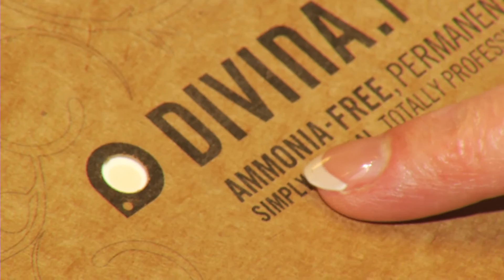Het Haarhuis - haarwerken en pruiken Annick De Jaeger in Oostakker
Een chemokuur, ouderdom... Kampen met haarverlies is een zware dobber. Welkom in Het Haarhuis in Oostakker bij haarwerkspecialiste Annick De Jaeger. Annick geeft je graag advies over alle pruiken en haarwerken.

Wat maakt haar verschillend van een andere? Het totaalpakket. Het Haarhuis in Oostakker is geen winkel als een andere. Het is een plaats waar je in alle discretie verder geholpen wordt... Waar je je kunt laten verwennen met een gespecialiseerde voetverzorging, gelaatsverzorging of make-up... Waar je terecht kunt voor kwaliteitsvol haarwerk (haarstukjes, pruiken haarwerken,...), telkens gepersonaliseerd. Een warme plaats in een huiselijke sfeer... Een plaats waar je als 'een ander mens' terug buiten gaat.

Haar troeven: discretie, sfeer en gezelligheid.

Realisatie: Camerateam.be
Muziek rechtenvrije librarymuziek

Mat dank aan de moedige dames in Christine, Marina en Rita en Sandra voor hun getuigenissen.